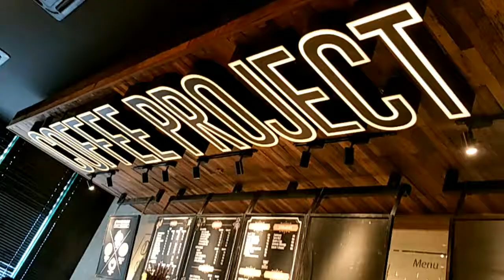Coffee Project in Kawit Cavite